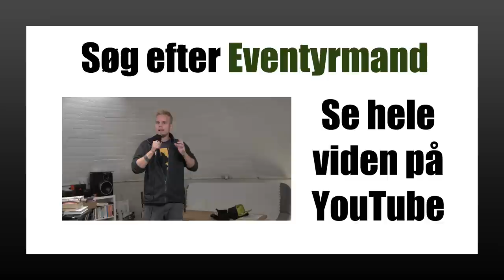YP28: Rasmus Paludan Vs. Sverige│ Ytringspligt - Lars Andersen & Alexander Valeur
Sverige og Rasmus Paludan troller hinanden frem og tilbage, men hvem kommer til at vinde kampen? Hvem ejer din forhud? Vi overlevede 5G! Landsholdet knæler for Bwalya Sørensen og hendes Social Justice krigere? Uskyldig dreng er skudt i USA, men ingen snakker om det - er han mon hvid? De Frie Grønne er Alternativet på Steorider. Det og meget mere, dykker vi ned i i ugens afsnit af Ytringspligt.

HUSK AT: En stor håndfuld eksklusive videoer, inkl. Lars På Flugt pt. 2 og ugentlige Shooting The Shit er tilgængelige nu. Vores analyse af de første to kapitler i 12 Rules For Life er udkommet og tredje afsnit kommer snart. Støt vores kamp mod mediemonopolet på

Hvis du kunne tænke dig at høre flere afsnit som dette, så abonnér på kanalen og stik videoen et like.

Historier, tanker, idéer, videoer, kreative input kan sendes til Lars og Alexander på Ytringspligtpodcast (a) gmail.com

Lars kan desuden findes på Instagram og Twitter under 'Lars Andersen'.

Alexander kan desuden findes på Instagram & Facebook under 'Eventyrmand'.